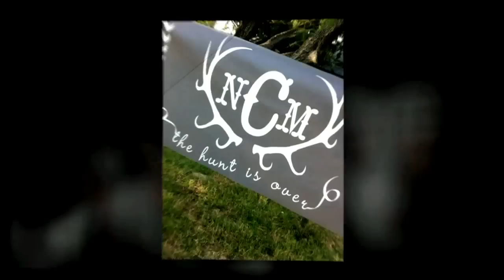Natalie and Matthew Wedding Day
Natalie and Matthew's wedding day at
Pony Creek Ranch, Texas
produced by Video One Productions